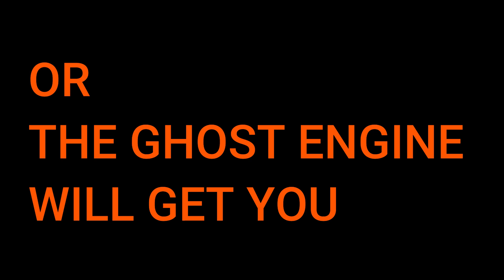A Okefenokee Railway Halloween Special ( coming soon )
hey guys, here is a trailer for a Halloween special that me and Adam Cat are making for the Okefenokee railway series i hope enjoy his small snippet of footage.

Music
Tim Hollis

Sound effects
G.W Shunter

A big thanks to AdamCat for doing these voice clips to make this.